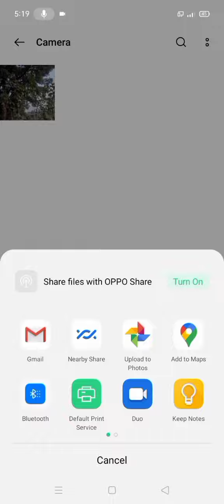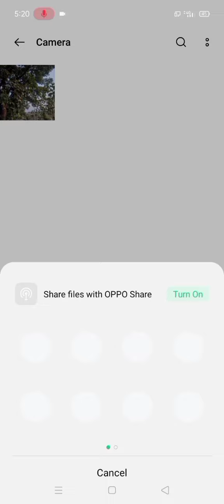how to upload photos on google photos app | google photos par photo upload kaise kare | save photos